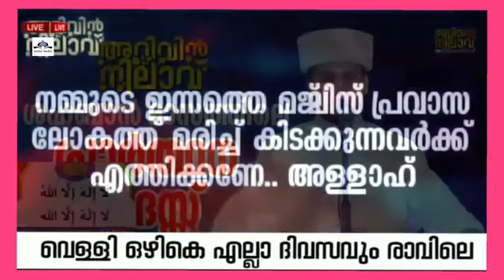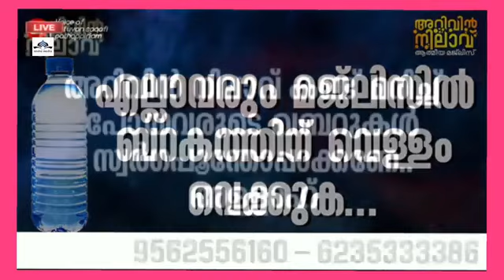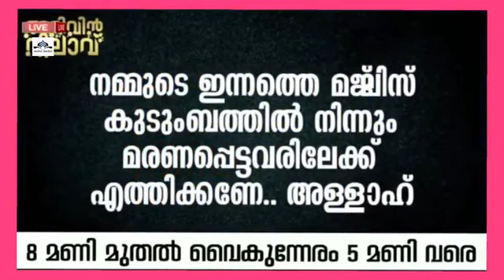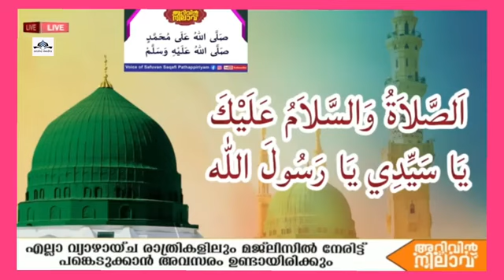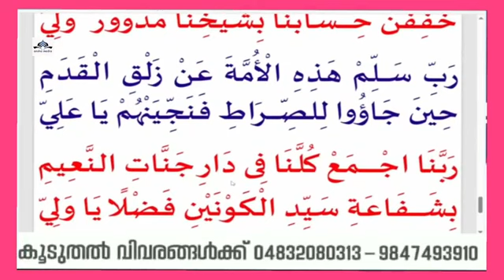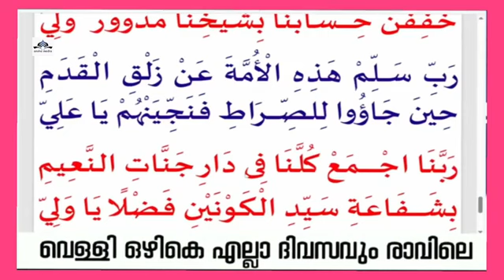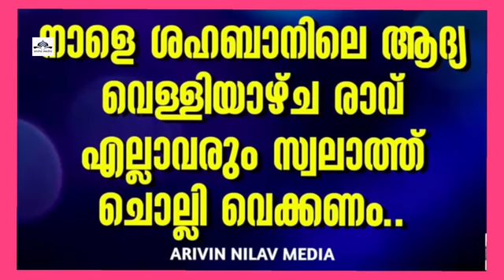ഇന്ന് ശഅ്ബാൻ16 ചൊവ്വാഴ്ച്ച.ഇന്ന് പ്രത്യേകം ചൊല്ലേണ്ട ദിക്റും സ്വലാത്തും തവസ്സുൽബൈത്തു കൂടെ ചൊല്ലാം